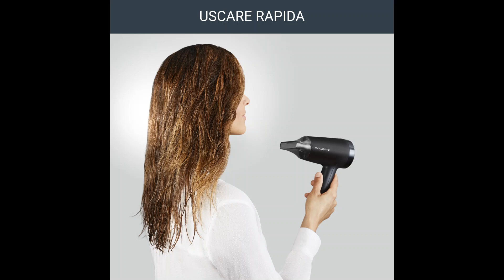Uscator de par Rowenta Express Style CV1803F0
Uscatorul de par Rowenta Express Style a fost proiectat pentru ca tu sa poti obtine o coafura impecabila intr-un timp scurt, oferind un flux de aer puternic, intr-un design compact, pentru sesiuni de uscare usoare. Tehnologie Effiwatts ofera un consum redus de energie si un flux de aer puternic, iar concentratorul asigura o precizie inalta. Cele 2 trepte de temperatura si putere ofera control absolut in timpul uscarii, toate acestea intr-un design compact, usor si confortabil de folosit pentru sesiuni de uscare rapide in fiecare zi.